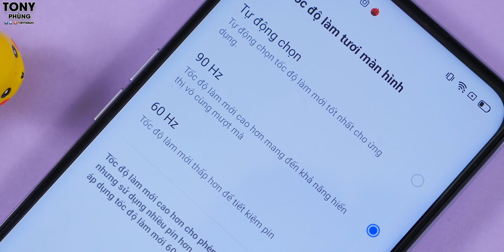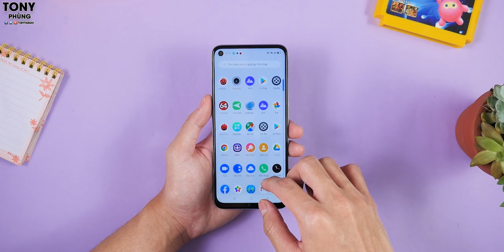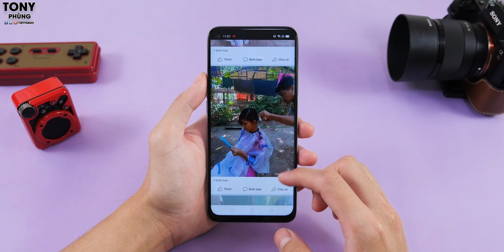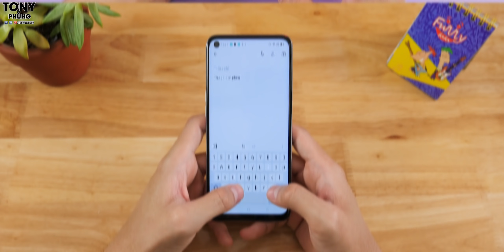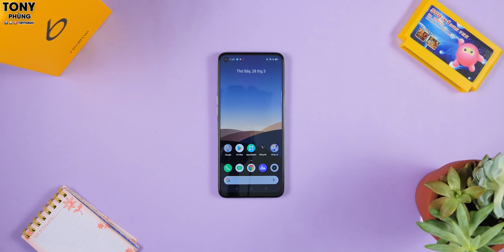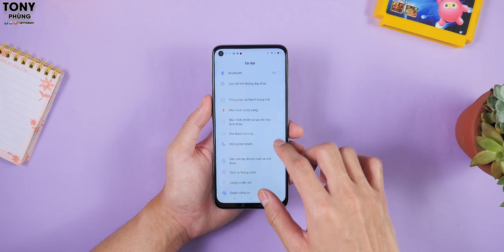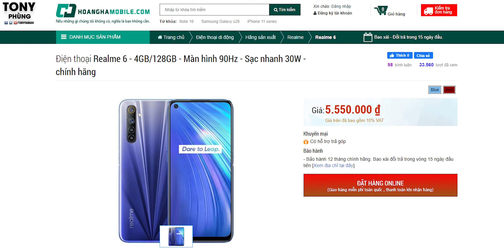Realme 6 và câu chuyện "Có thực sự cần 90hz ở điện thoại tầm trung"?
Realme 6 chính hãng giá tốt nhất Việt Nam, tham khảo ngay tại Hoàng_Hà_Mobile nhé
90hz dùng rất sướng, nhưng ở 1 thiết bị tầm trung, nó có thực sự cần thiết?